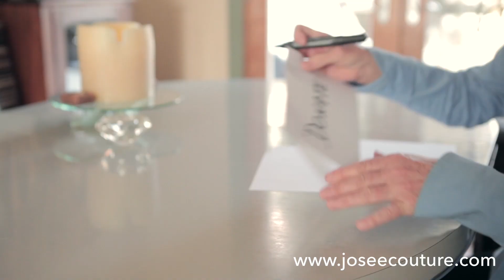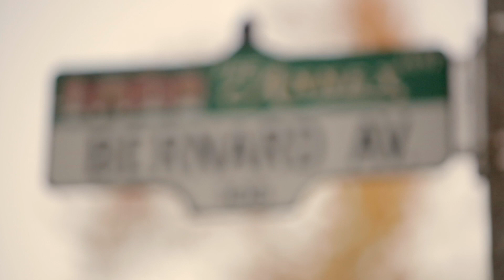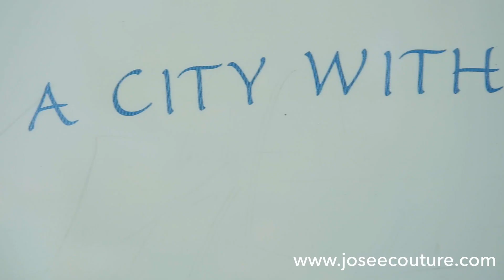Our 2015 Series Recap and Bloopers - TORONTO REAL ESTATE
As we close in on 2015,  we've decided to show you a fun recap of my 25th anniversary video series. If you haven't seen any of our videos yet, this will give you a little teaser of what you missed.

We included a few fun surprises for you -- so make sure to watch to the very end, past the credits!

Thank you to my friend and amazing videographer Shayne Gray for this incredible work.

I love beautiful homes and finding the right fit for people!

Makeup: Francis Boudreau, Makeup artist

Toronto Land Transfer Tax Calculator
Mortgage Calculator
CMHC Calculator

Become part of the community!

Josée Couture, Realtor, ABR, SRS, SRES

RE/MAX Lifetime Achievement Award
RE/MAX Hall of Fame Award

Member of the National Association of Realtors, US

Member of the Master Gardeners of Ontario